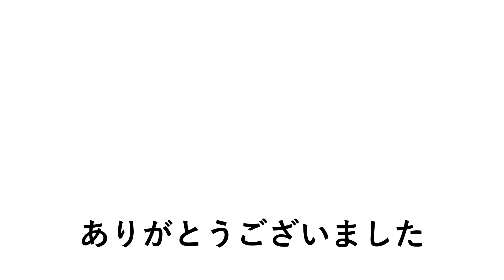音楽と視覚の不思議な世界へようこそ【吹奏楽】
画面中央の文字に注目してご覧になると、引き込まれるような不思議な感覚を味わうことができます（パソコン推奨）
※この下に曲の解説が続きます

「幻聴」
メロディは「空耳」のダジャレ。
3:45付近からの副旋律は、私が高校3年生のとき実際に聞こえてきた幻聴の再現。